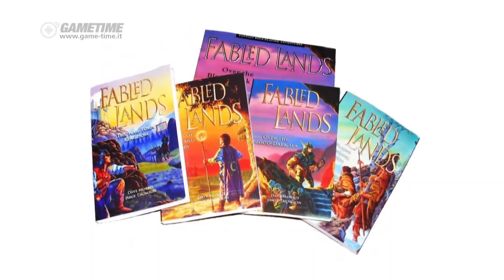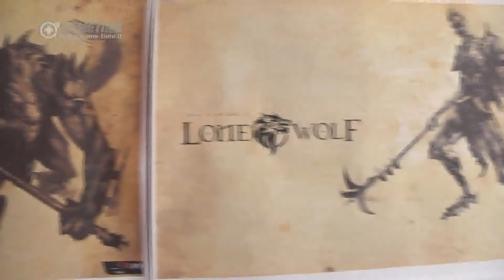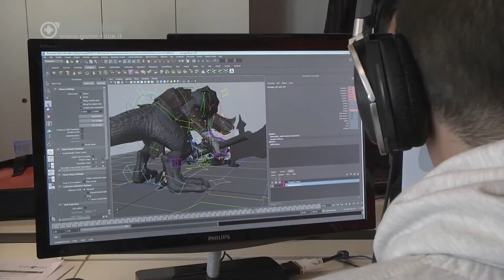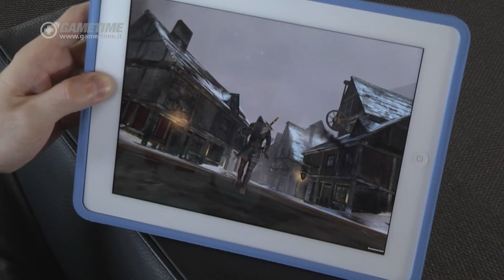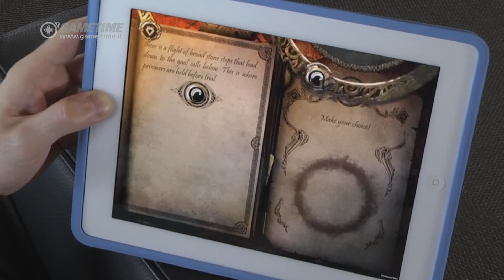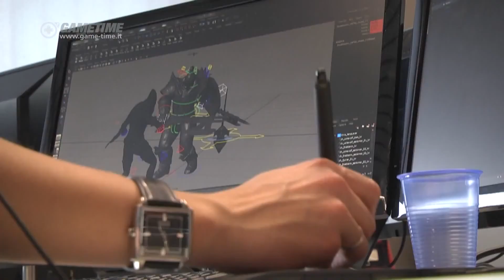Lone Wolf (Lupo Solitario) by Forge Reply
Mobile Gaming - Nuovo videogame progettato da Forge Reply, che reinterpreta il famoso libro game ideato da Joe Dever: Lone Wolf - Lupo Solitario. Il servizio è tratto dalla trentaquattresima puntata di GAMETIME (quarta stagione), pubblicata il 10 giugno 2013.